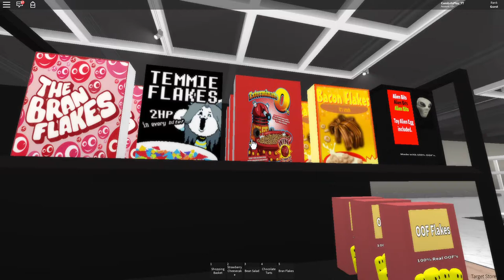TARGET CHAOS // EP.8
WHAT A DAY AT TARGET! In todays video My sister Ashley and Me are visiting TARGET! We had LOTS of things going on.. we had planned on going to a HOTEL but we actually didn't go. Anyways remember that we MUST reach 500 SUBS to do The NEXT GIVEAWAY! whoop whoop.. so every 100 SUBS I gain I will be doing a GIVEAWAY of $10 roblox card! Once we reach 1,000 SUBS we will be doing the GRAND GIVEAWAY! which is..
1 $25 roblox card,
2 $10 roblox cards!
3 $ 10 roblox card!

I know we can do it! Thank you SO MUCH for the support! :D